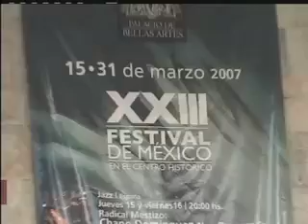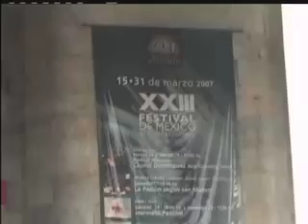UN DESMADR3: El Centro Histórico de la Ciudad de México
FESTIVAL DEL CENTRO: PALETAS, MÚSICA, CALOR, GARNACHAS...
Ambiente en las calles durante ciertos días del XXIII Festival de México en el Centro Histórico.
En Confabulario, programa producido por ElUniversalTV y Proyecto40, salió esta pieza un 24 de marzo de 2007.